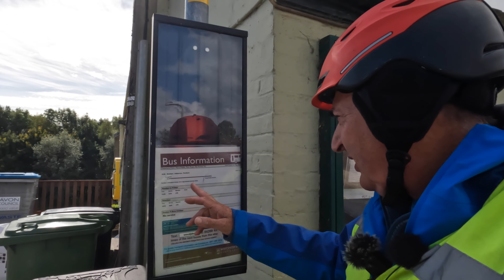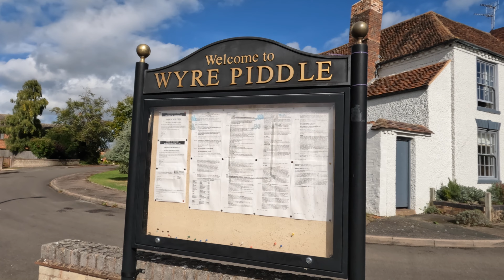Wyre Piddle To Pershore Ebike Ride and Pershore Market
nice ride on my ebike nice market